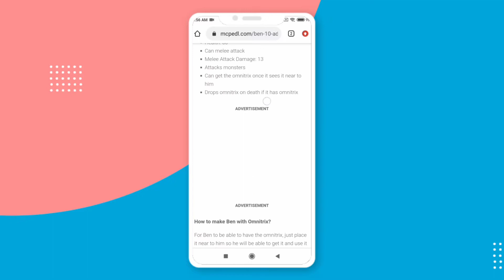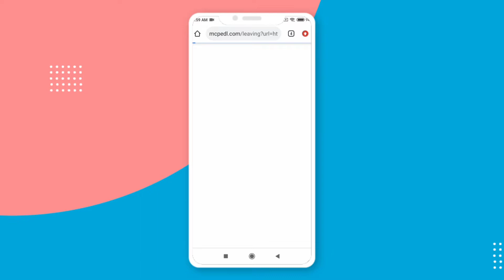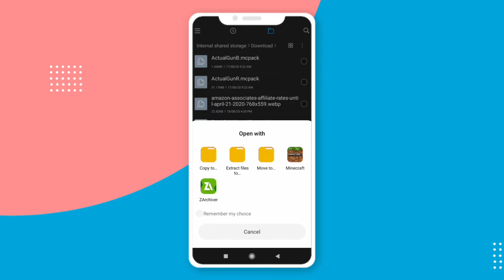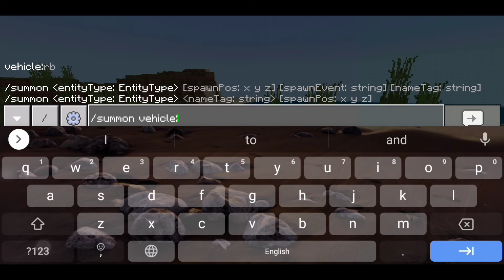How To Download Ben 10 Add-on In Minecraft PE || Technical akubaba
Tital:- How To Download Ben 10 Add-on In Minecraft PE || Ben 10 In Minecraft PE || Technical akubaba
Follow Me On :- This Way
✓✓Youtube Creators Items:---

1. Boya M1
2.simple Collar Mic(under-400)
3.blue Yeti
4. Snow ball Mic(under-5000)
*Best Tripods Under 500:-
1. Tripod Stand
2. Gorila Tripods
*Best Lights For Yt Creator:-
1.Light with 71inch tripod satnd
2.soft box
*Green Screen:-
1.green screen under 400
2.green screen stand
✓✓Gadgets:--
*Some Gadgets Under 100:-
1.OTG cable
2. Micro USB to C adapter
3.usb light
*Bluetooth speaker under 500:-
✓✓ Best Smartphone Under 20,000:-
1. Samsung Galaxy M31s(My Favourite)
2. Realme 6 pro
3.oppo F15
4.Vivo S1 pro
5.Nokia 6.2
My Gears:-
My Mobile:- Redmi 6a (2GB,32GB)
Editing Software:- Kinemaster Mod
Mic:- Mobile In-Built Mic
Screen Recorder:- In-Built Mi Screen Recorder
Please Show Your Support On This Channel.
If You Have Any Question About Game Or Me So Comment Down.
Thnx For Watching This Video.
By By.